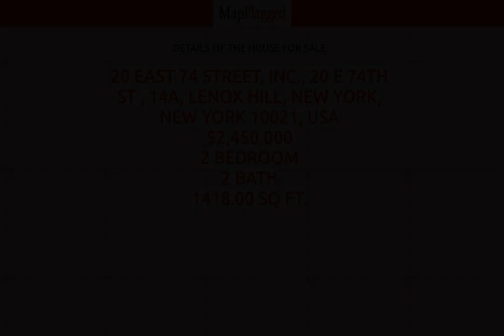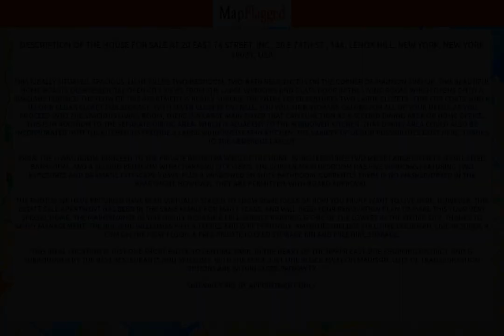NY | Buy house at 20 East 74 Street, Inc., 20 E 74TH ST, 14A, New York, USA | MapFlagged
📚 Video Chapters:
0:00 Property Introduction
0:10 Property Price
1:10 Property Address
1:20 Property Description
1:25 Property Key Places
1:30 Subscribe to MapFlagged!

📣 Following is the detail of house for sale at 20 East 74 Street, Inc., 20 E 74TH ST , 14A, Lenox Hill, New York, New York 10021, USA:

2 Bedroom
2 Bathroom
1,418 Sq Ft.
$2,450,000

This ideally situated, spacious, light-filled two-bedroom, two-bath residence is on the corner of Madison Avenue. This beautiful home boasts quintessential open city views from the large windows and glass door in the living room, which opens onto a spacious   terrace. The flow of this apartment is really superb. The entry foyer features two large closets - one for coats, and a second cedar closet for storage. With seven closets overall, you will find storage galore for all of your needs. As you proceed into the   spacious living room, there is a large main foyer that can function as a second dining area or home office. This is in addition to the separate dining area, which is adjacent to the windowed kitchen. That dining area could also be incorporated into the kitchen   to provide a large windowed eat-in-kitchen. The variety of design possibilities exist here, thanks to the generous layout.    From the living room, proceed to the private bedroom wing of the home, which features two more large closets, a full-sized bathroom, and a second bedroom with charming city views. The corner main bedroom has five windows featuring two exposures and dramatic   cityscape views, plus a windowed en-suite bathroom. Currently there is no washer/dryer in the apartment; however, they are permitted, with board approval.    The photos we have provided have been virtually-staged to show some ideas of how you might want to live here. However, this estate sale apartment has been in the same family for many years, and will need your renovation plan to make this your very special home.   The maintenance in this highly desirable full-service building is one of the lowest in the entire city, thanks to savvy management. The building welcomes pied-a-terres and is pet-friendly. Amenities include full-time doorman, live-in super, a gym on the first   floor, a free private locked storage bin and free bike storage.     This ideal location is just one short block to Central Park, in the heart of the Upper East Side shopping district, and is surrounded by the best restaurants and museums, with The Frick just one block away on Madison. Lots of transportation options are within   close proximity.     Showings are by appointment only.

🏥 Nearest Hospitals to this Property:
Mount Sinai Medical Center GP Test
Mt Sinai West
Mount Sinai Hospital
Lenox Hill Hospital
Metropolitan Hospital Center

✒️ Nearest Schools to this Property:
Le Decor Francais
Brandeis University
Resurrection Episcopal Day School
Buckley School
The Hewitt School

🍕 Nearest Restaurants to this Property:
Caravaggio
Eli's Essentials
Joe Coffee Company
Via Quadronno
Marche Madison

🚃 Nearest Train Stations to this Property:
72nd Street Station
Grand Central - 42 St
New York
Mta - 96th Street SUBWAY Station
33rd St Station - Path

🏬 Nearest Shopping Malls to this Property:
Trump Tower
1225 Second Ave
1175 Third Avenue
Jhane Barnes
The Shops at Columbus Circle

🌼 Nearest Parks to this Property:
James Michael Levin Playground
John Jay Park
East 72nd Street Playground
Central Park Information Kiosk (East 72nd Street Kiosk)
Pilgrim Hill

🎥 Nearest Movie Theaters to this Property:
Goethe-Institut New York
Films on the Green
Beekman Theatre
Clearview Beekman
AMC Theatres Loews 72nd Street 1

☕ Nearest Cafes to this Property:
Le Pain Quotidien
Ralph's Coffee
Garden Court Cafe
Joe Coffee Company
Nespresso

🏢 Nearest Stores to this Property:
Acne Studios Madison Avenue
Ginsburg CORA
Carol Dorsky Art Consultant
Djula Madison
Manrico USA

➕ Nearest Doctors to this Property:
Manhattan Laser Center for Vein Treatment
Gary Goldenberg, MD
William Spielfogel DPM
Jovanovic MD Radoslav
Scot Bradley Glasberg MD